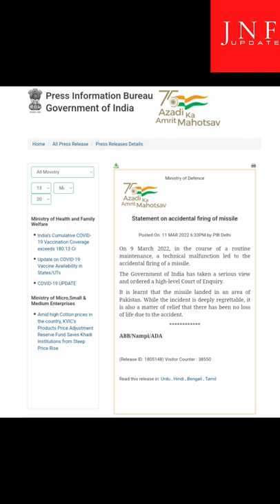Indian brahmos missile strikes pakistan | Brahmos in pakistan | Pak media on india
Hi
we are 'JNF Update' here to keep you updated with the important Current Affair, current news, issues, events and facts with the crystal clear understanding on the topics. We assure you if you watch our channel videos then you will have no doubt related to any current topic or issue.
💯% Crystal Clear